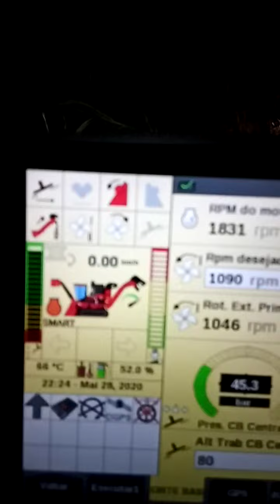Dica de operação rolo tombador móvel para que serve.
Dicas de operação. Desativado o rolo tombador móvel e a dificuldade  de  alimentação da máquina em cana caída de frente pra máquina.